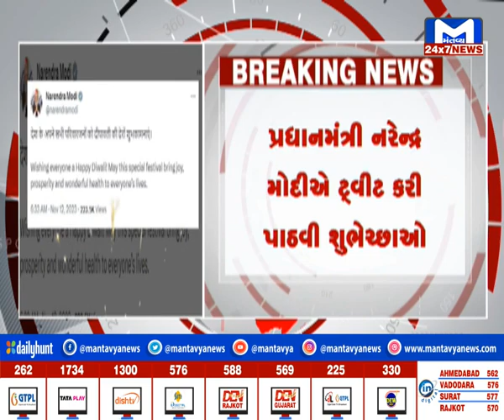PM મોદીએ દેશવાસીઓને દિવાળીની શુભેચ્છા પાઠવી | MantavyaNews